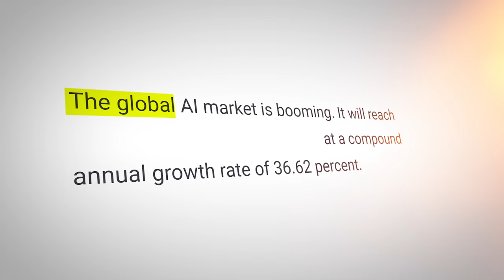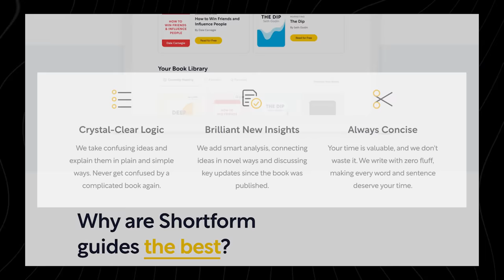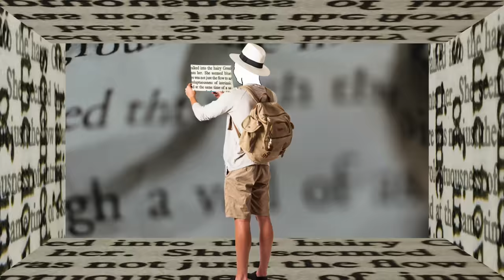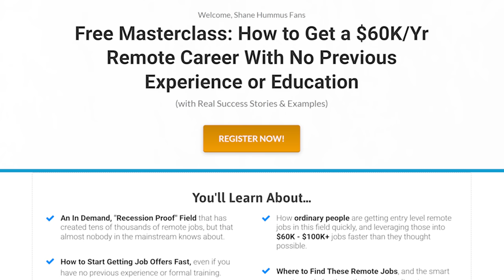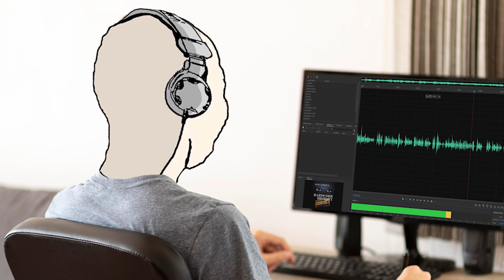7 Work From Home Jobs NOBODY Is Talking About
Find out about 7 work from home jobs NOBODY is talking about by watching this video. I prepared this video to give you the remote jobs that nobody is talking about. This means less competition and bigger chances for you to land one of them.

These lesser-known opportunities can offer flexibility and unique earning potential. Don't miss out on discovering these remote jobs that you can apply online and start making money online for free this 2023.

Sources and further readings for jobs and college degrees:
Glassdoor.com